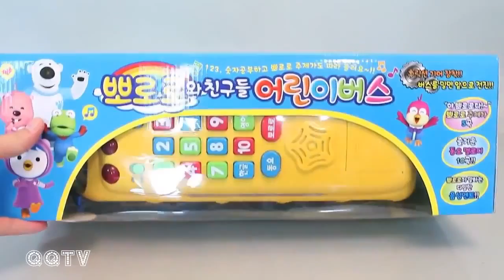Pororo, School Bus and Kids, Discover a Collection of New Toys